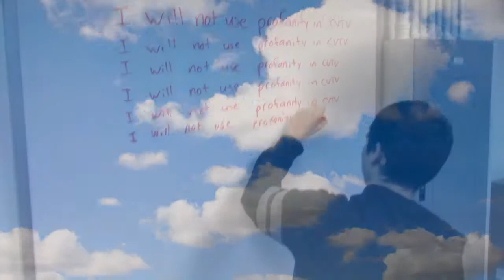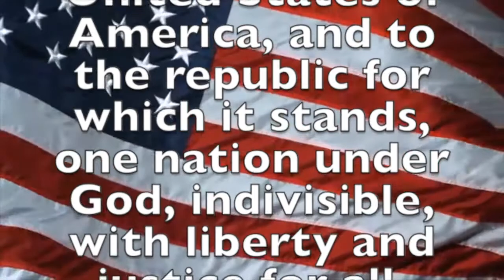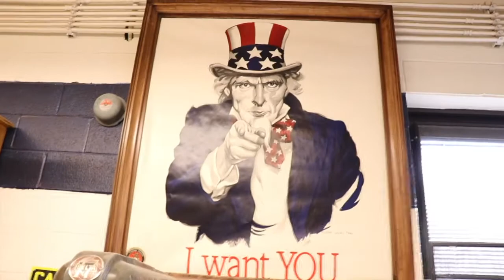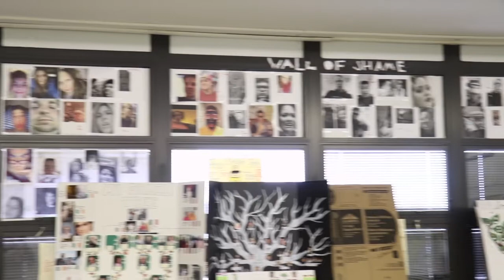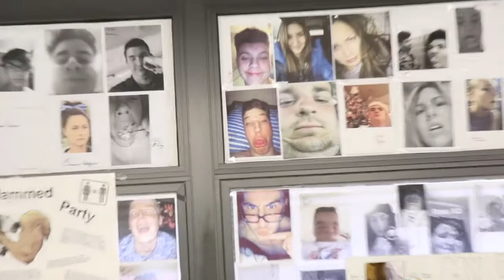March 22, 2018